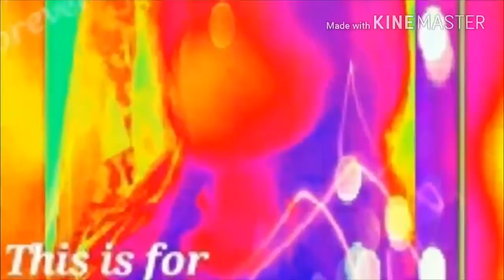ROYALS PIC VIDEO BY: ankit kushwah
i love my pics